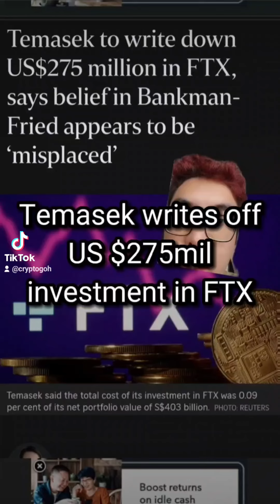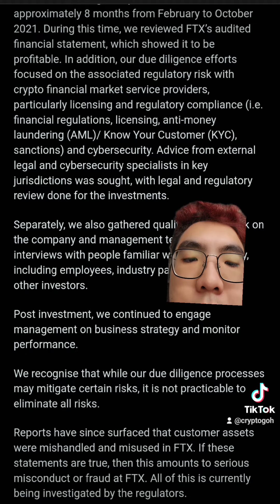Temasek officially writes off $275mil investment in FTX.